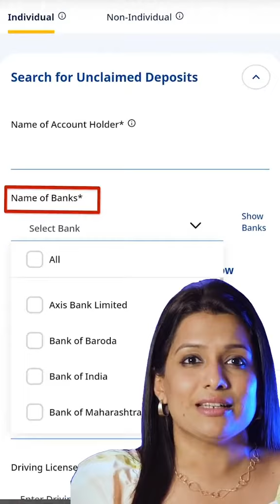UDGAM - Unclaimed Deposits-Gateway to Access inforMation , RBI Portel for search unclaimed deposits.